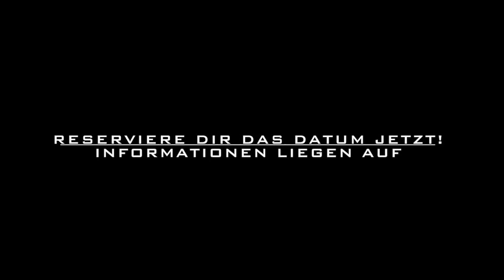Trailer Sola 2014 Jungwacht Schaffhausen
Vom 5. Juli bis 18. Juli 2014 geht es wieder in die Sommerlager der Jubla Schaffhausen. Die Jungwächter gehen in diesem Jahr ins Ennetmoos NW und die Blauringlerinnen nach Obersaxen GR.

Das Sommerlager ist immer das Highlight im Jubla-Jahr und daher solltest Du es auf keinen Fall verpassen.